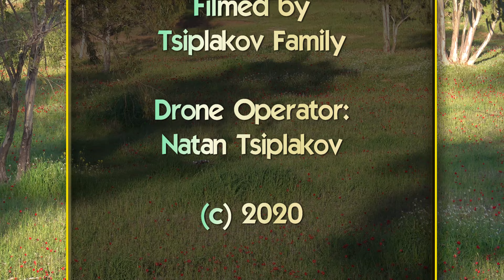Israel In Bloom Anemones 2020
Spring 2020 in Israel (Shokeda forest)